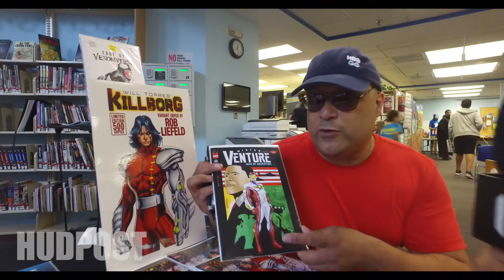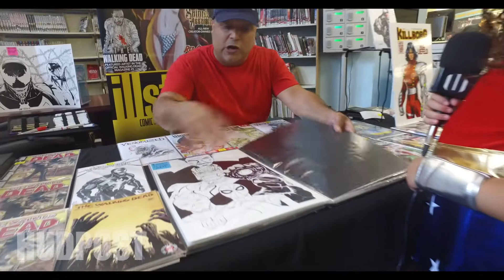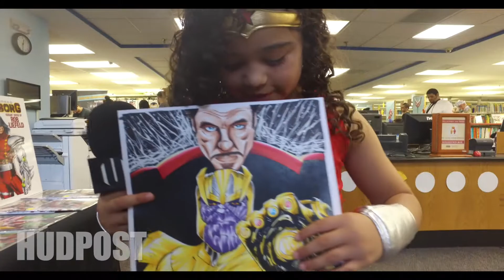Comic Con 2018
Eva Joy Deras explores Comic Con 2018 in North Bergen, NJ.

Special thanks to Will Torres for the thoughtful gift.